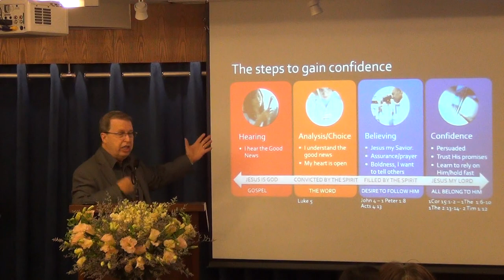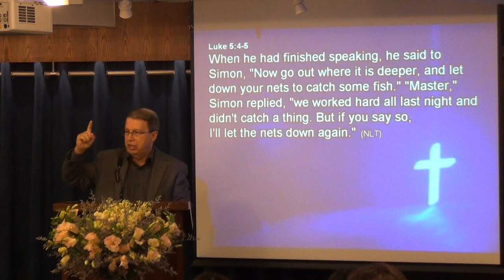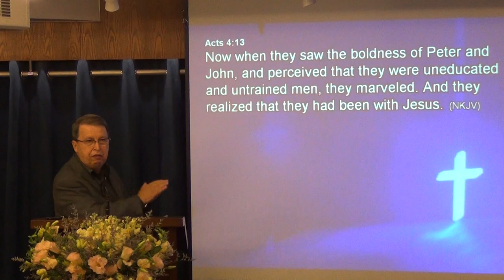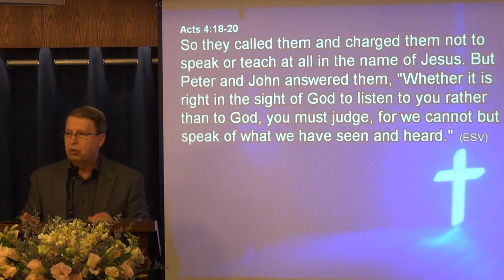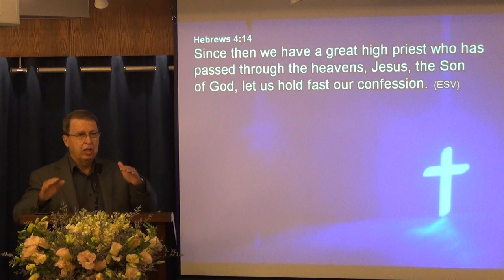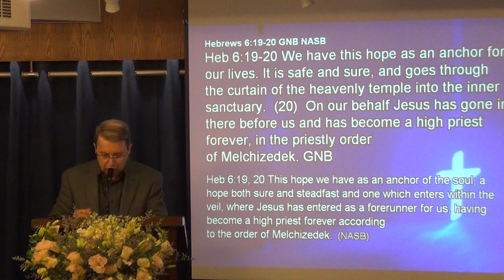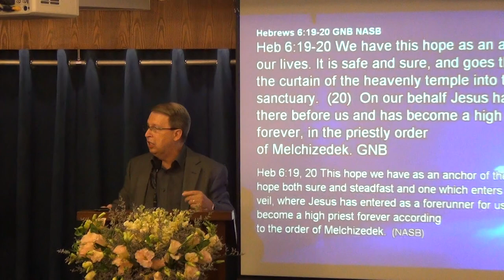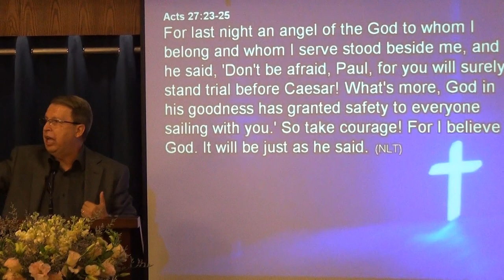The Source of Your Confidence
We are consumed and overwhelmed by our earthly obligations and desires.
If we are to grow in our confidence in Him, we need to turn our eyes and our hope heavenward.
Sunday Sermon by Pastor Rene Lussier on September 29, 2013